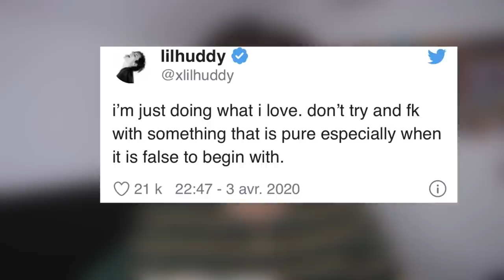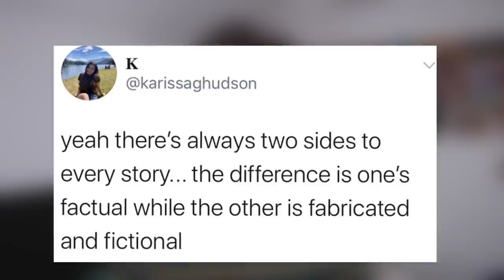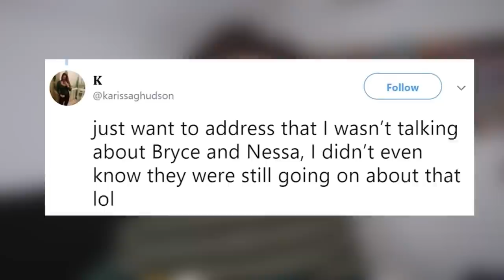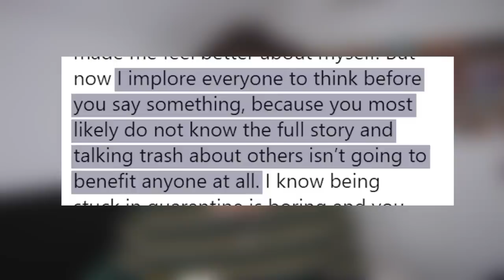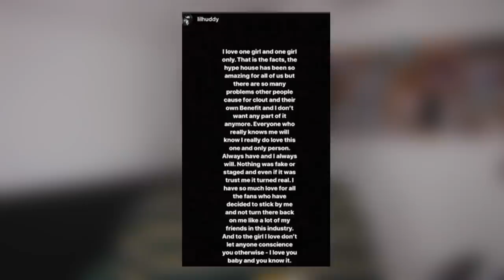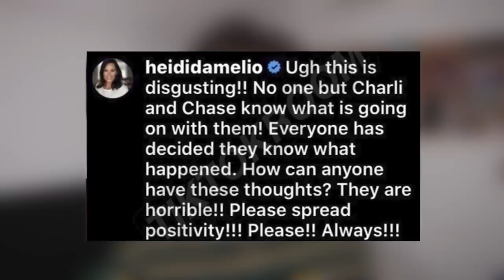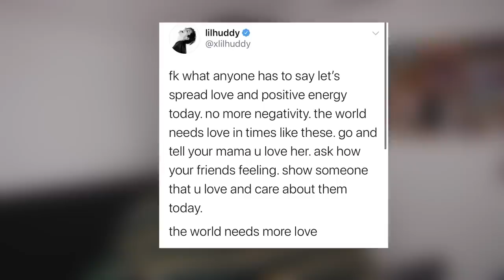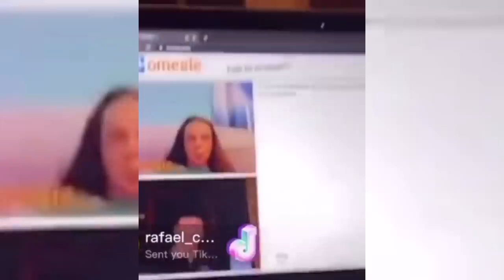CHASE A TROMPÉ CHARLI ? : LA VÉRITÉ !